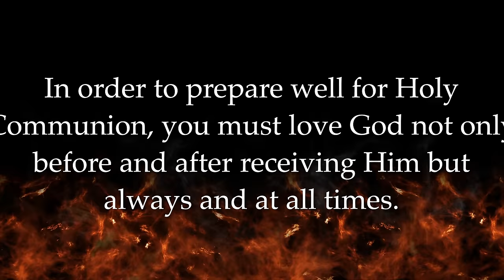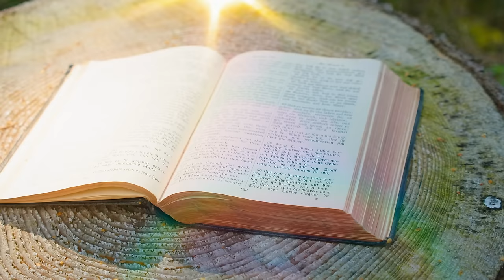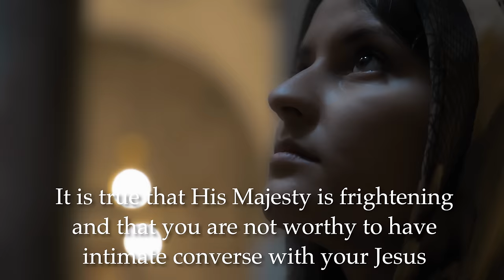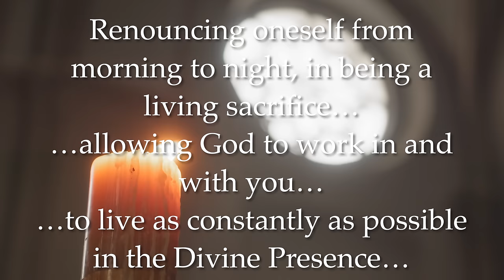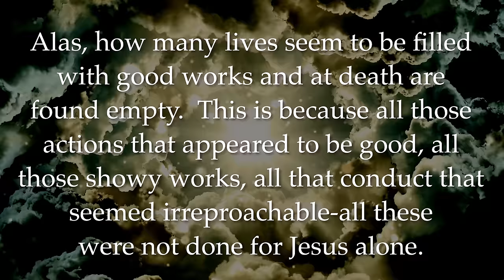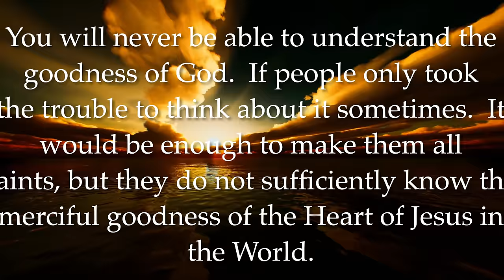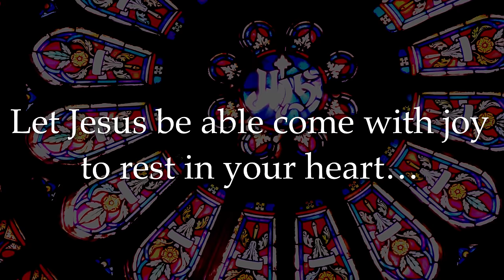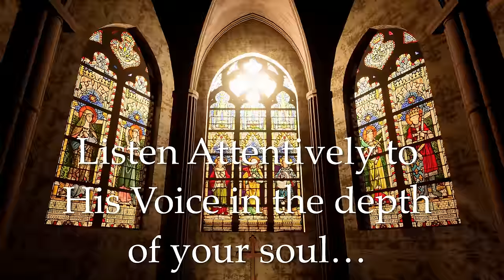Purgatory Nun Reveals Secrets of Prayer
The Unpublished Manuscript of Purgatory

Purgatory by Fr FX Schouppe:

Diary of Divine Mercy: